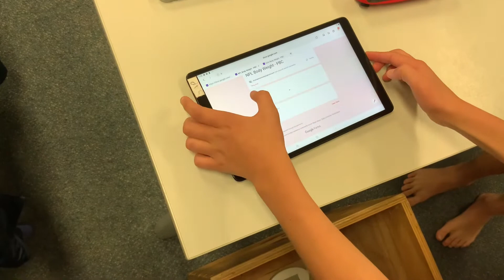‘No Rest For the Wicked’ Interstate Collaboration for Dance, Football, Tennis & Basketball.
We then head back into the Full-Time Academy based at Peregian Beach College to follow our Full-Time Dance staff and students, whilst also picking up on a bit of Football training and weekly sports science testing for the footballers.